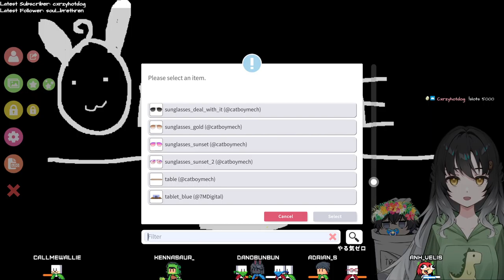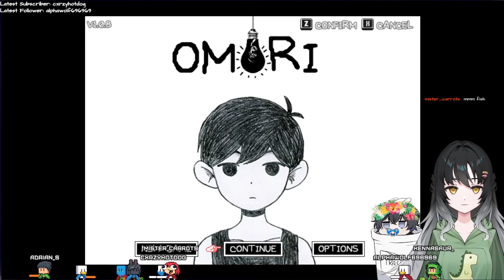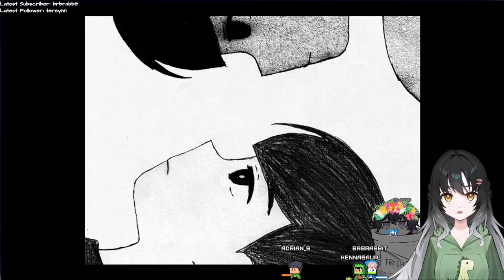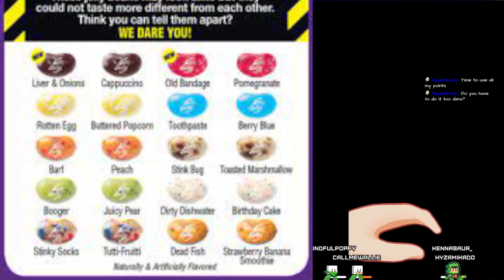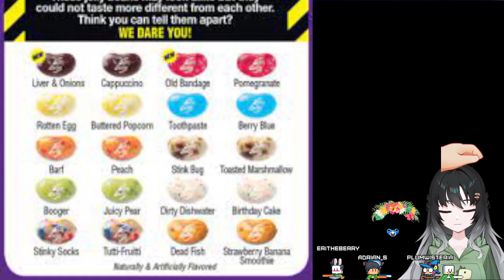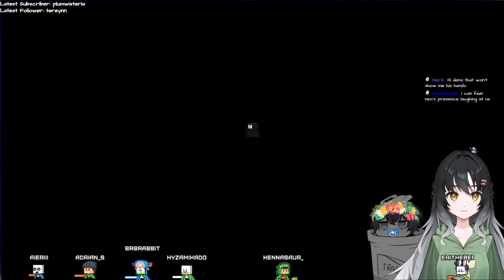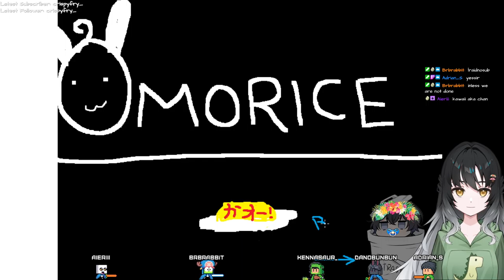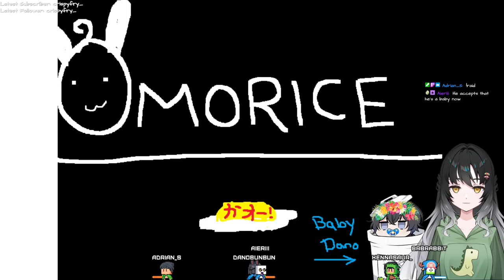Omori (pt.5) 03.14.22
☺  Social Medias ☺
☺  Collab Friends ☺
☺  Other Stuff ☺
 • Start of Gameplay: 00:28:50